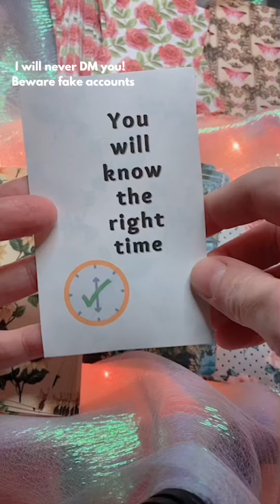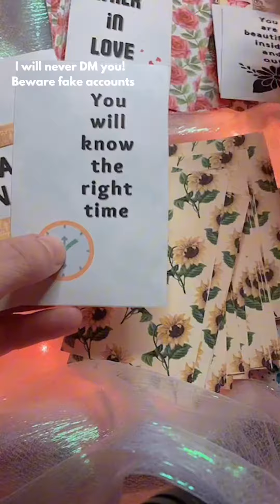You will know the right time